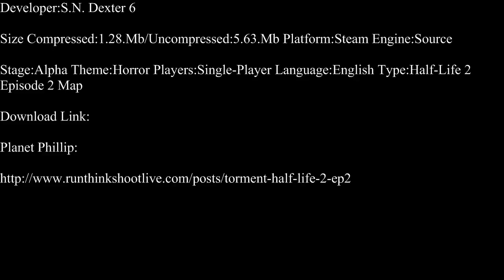Half-Life 2-Torment Part 1